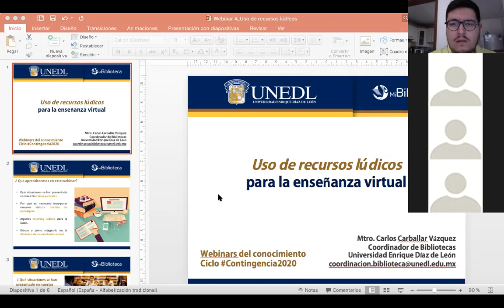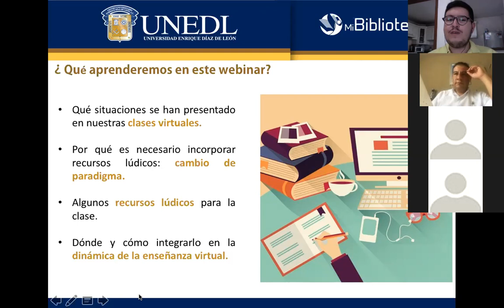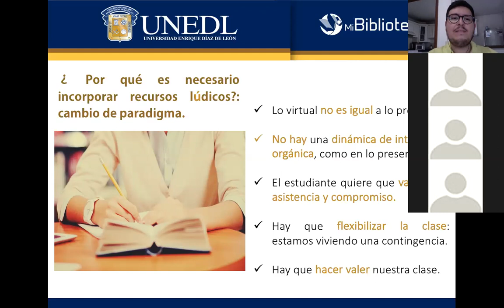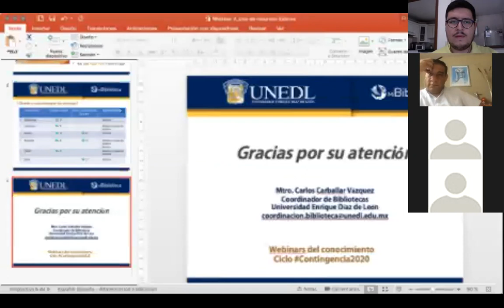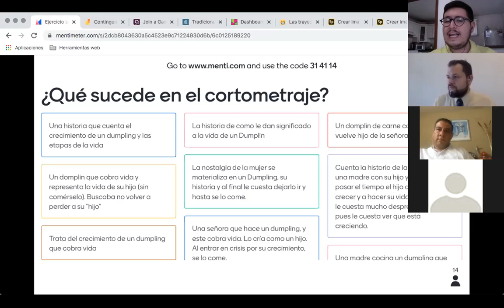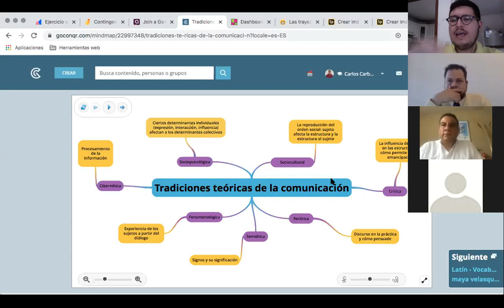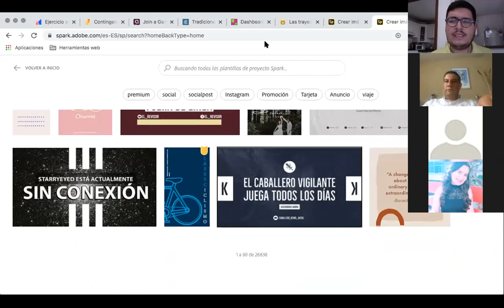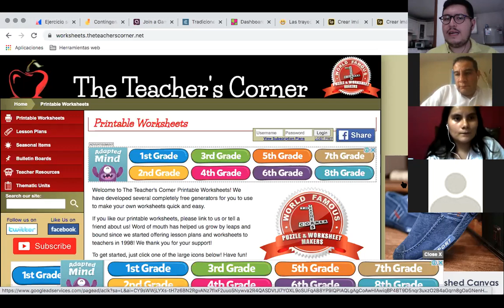Webinar 4 "Recursos lúdicos para la clase virtual"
Les compartimos el cuarto webinar del ciclo Webinars del Conocimiento Contingencia2020.